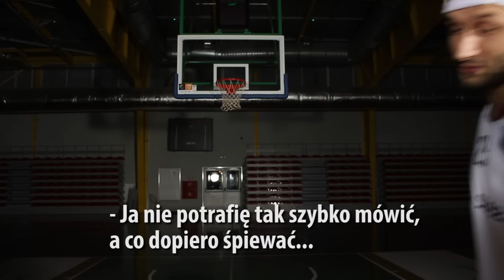Kulisy klipu świątecznego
Przed świętami Legioniści nagrywali klip świąteczny. Oto najzabawniejsze fragmenty od kulis.